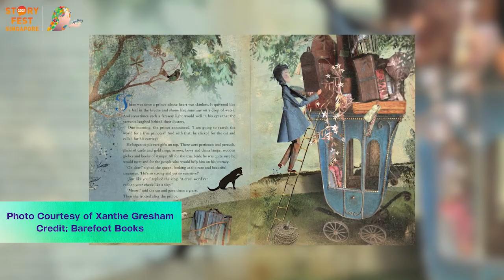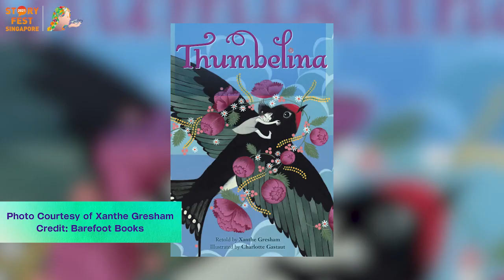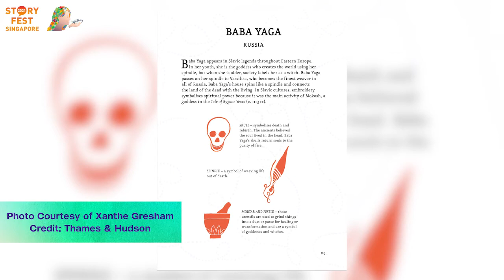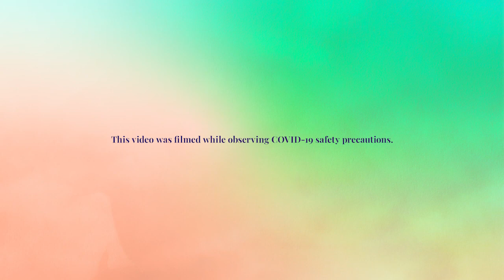From Page to Stage: Adapting Text for Storytelling Performance - Xanthe Gresham Knight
From films to theatrical productions, stories have been adapted for different media for years. What makes adaptations for storytelling different? Hear from storytellers and arts producers as they share how you can bring familiar and new tales to life.

Filmed and edited by Zane Lee

Presented by The Storytelling Centre Limited and The Arts House, StoryFest is an annual festival that celebrates and showcases a variety of styles, repertoire, and cultural arts presentations of storytelling from Singapore and around the world. With the theme ‘ReStory’, StoryFest 2021 is a digital festival that invites you to reconnect with familiar routines, faces and places and be inspired to reimagine new stories for your next chapter.

YouTube regulations state that it is a violation to use third-party applications to download videos to be reuploaded/distributed for commercial use or personal use.